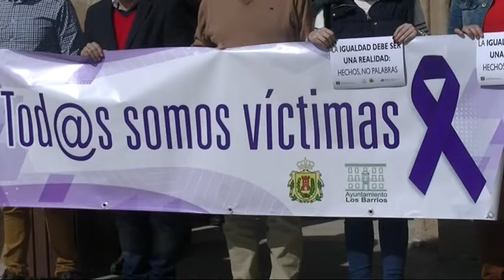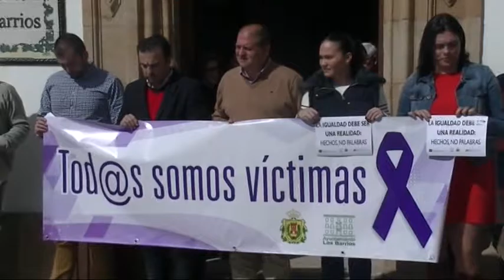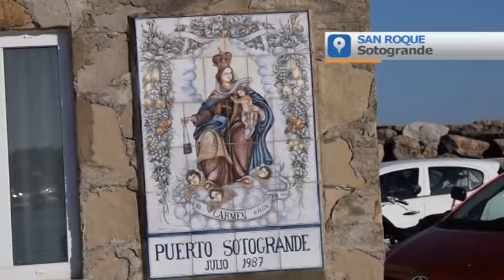INFORMATIVO CAMPO DE GIBRALTAR 07 marzo 2017